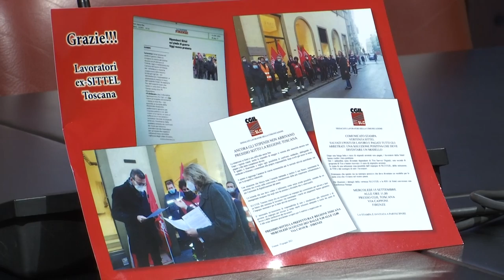SESTA RETE - Zoom Consiglio regionale 2 ottobre 2021